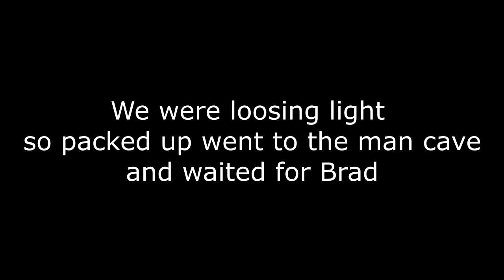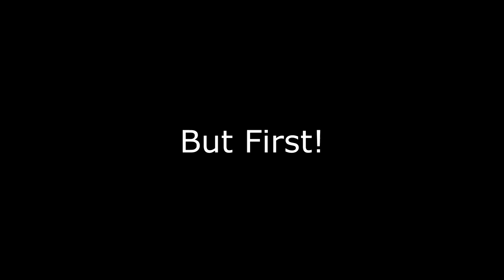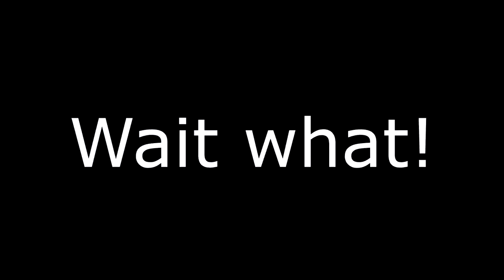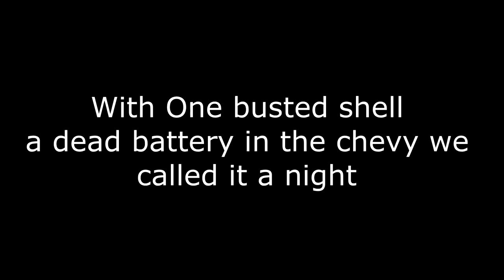Belfairs & Hadleigh run 2017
Heres a little video of our run over hadleigh bike track and beflairs woods.
Id installed new shocks on the chevy so decided to test them out and Karl killed the shell on his truck

Rock Crawler Scale & Competition